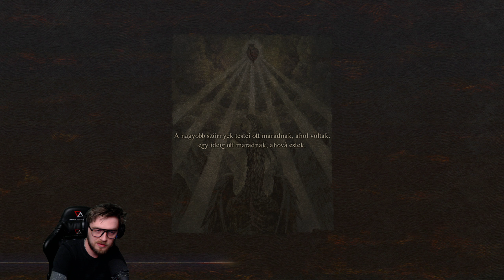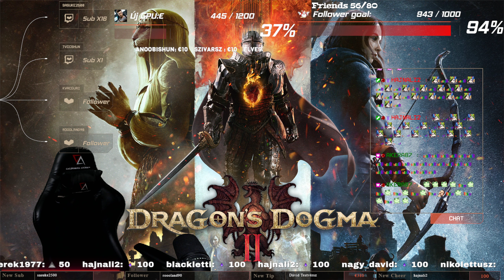Dragon's Dogma II(PC(Magyar Felirat) #4